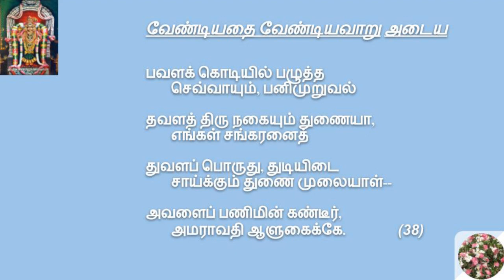Abirami Anthathi Song - 38 | அபிராமி அந்தாதி பாட்டு - 38